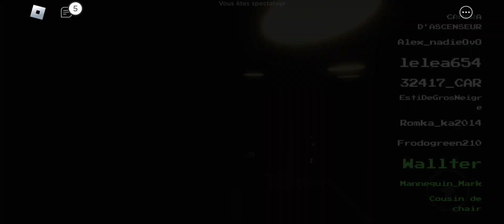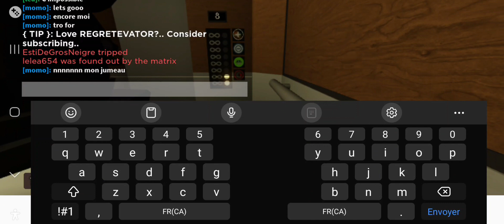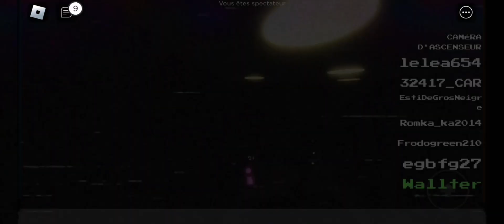la zone 51? (#3)